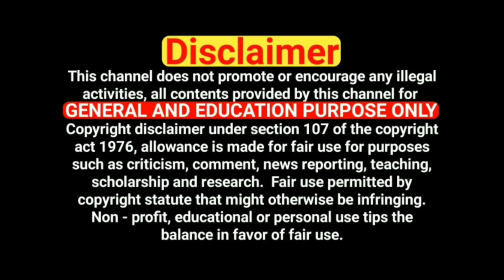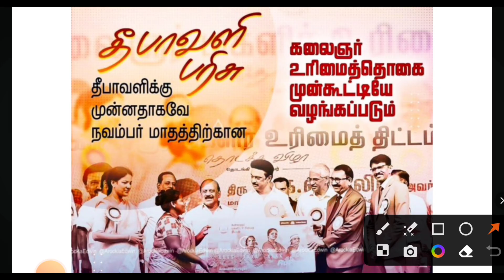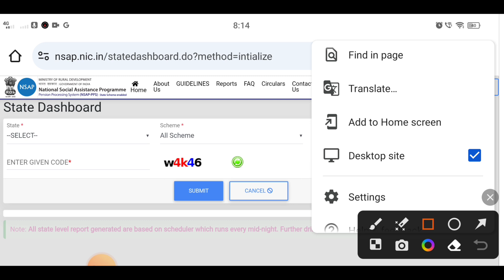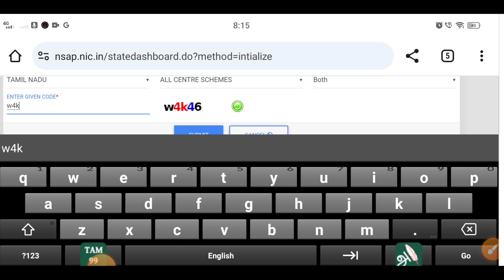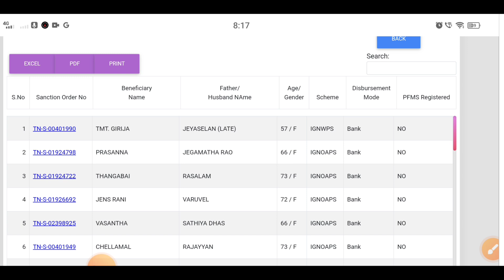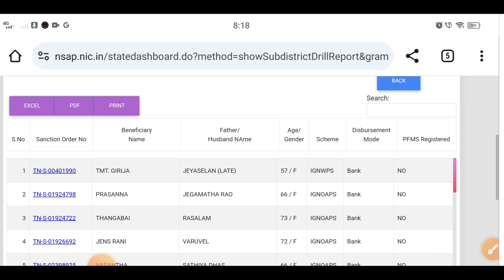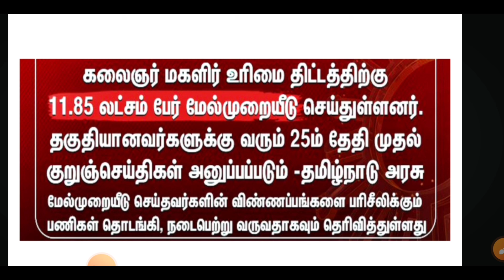குடும்ப தலைவிக்கு மாதம் ரூபாய் 1000 | kudumba thalaivi ration card 1000 | kudumba thalaivi 1000 rupe